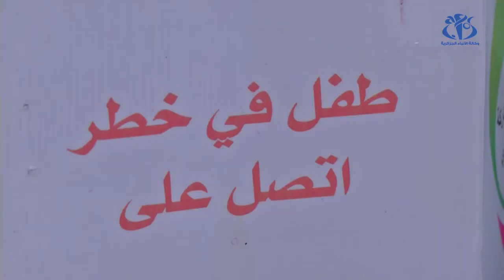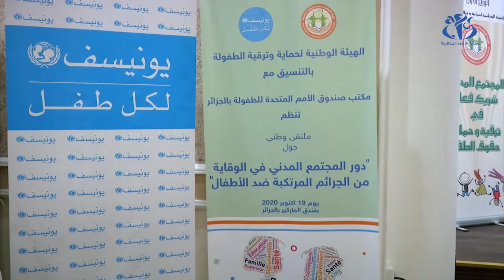المجتمع المدني شريك في حماية الطفولة من الجرائم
الجزائر (وأج) - كشفت المفوضة الوطنية لحماية الطفولة, مريم شرفي خلال افتتاحها للملتقى الوطني حول " دور المجتمع المدني في الوقاية من الجرائم المرتكبة ضد الأطفال " أن المجتمع المدني يعد فاعلا حقيقيا وشريكا أساسيا في حماية الأطفال من الجرائم.